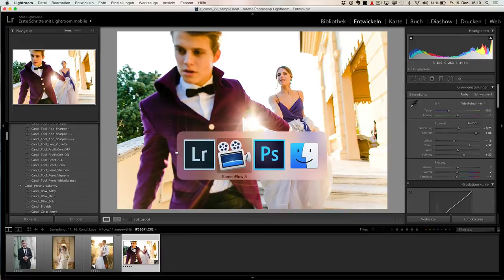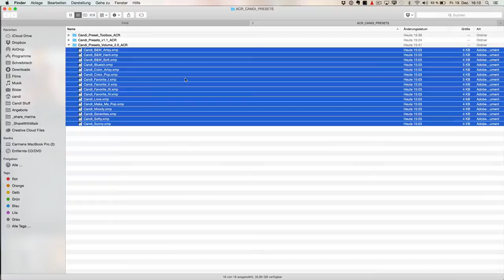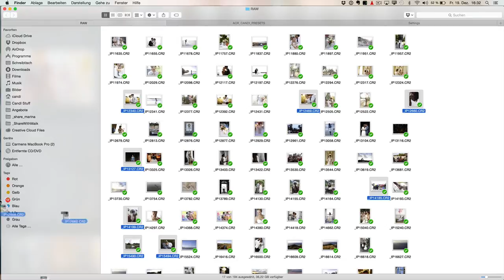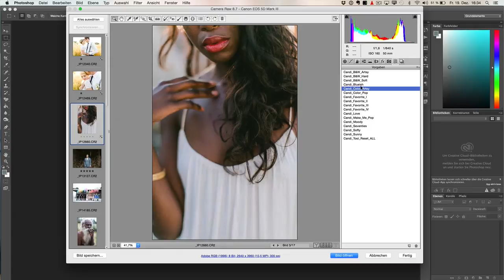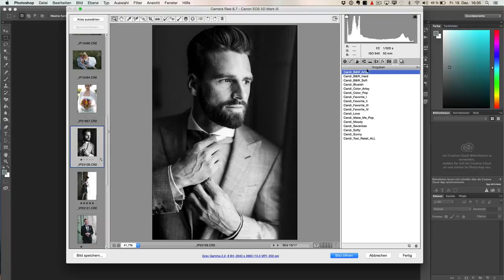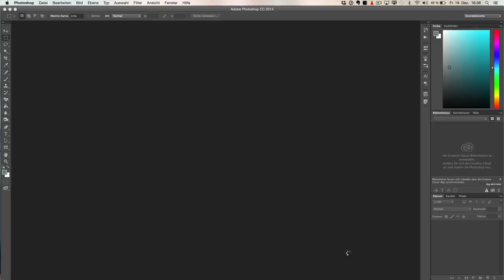NEU - Presets für Adobe Camera Raw - ACR - Deutsch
Empfohlen in HD!

In diesem Video zeigen wir wie unsere Candi Presets für ADOBE CAMERA RAW funktionieren und wie diese Installiert werden. Für 25 Minuten vorher nachher Fotos seht ihr im Video zu Lightroom, die Funktion für LR und für ACR ist gleich.

Die Presets für LR und ACR sind erhätllich im Candi Store

Viel Spass und beste Grüße
Carmen und Ingo